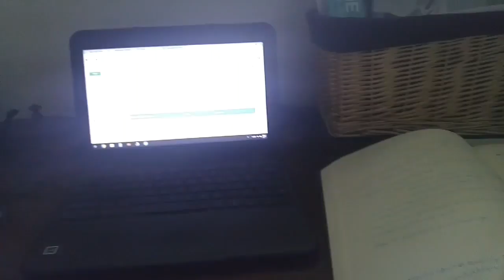Day in the life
I am always curious to see how other moms schedule their days so I thought it would be fun to show you mine. I picked a day where we didn’t have to run anywhere so I could show you what I try to do on a normal weekday. This was a Monday during the summer so there is no school. On school days the schedule is  a lot different.